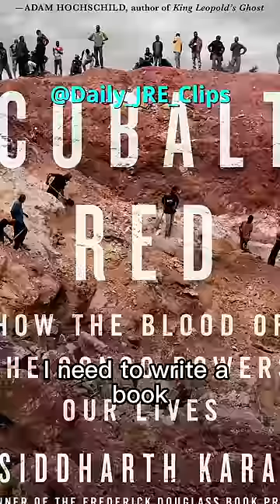JRE: Cobalt in the Congo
Siddharth Kara talks about the serious issues with cobalt extraction in the Congo.

Siddharth Kara is an author, activist, and expert on modern-day slavery and human trafficking, child labor, and related human rights issues.

from JRE #1914 w/Siddharth Kara